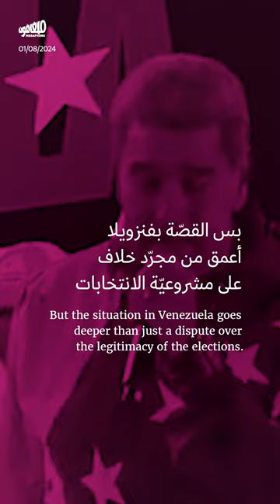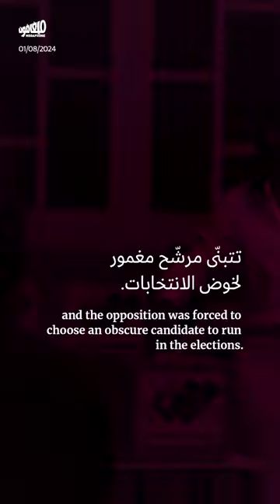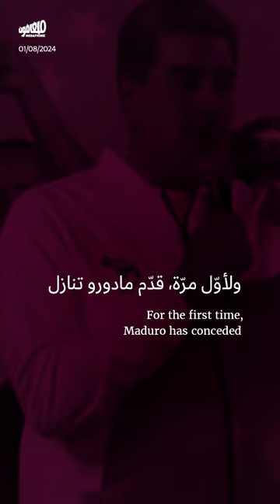احتجاجات فنزويلا: مادورو يبدّد إرث تشافيز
احتجاجات فنزويلا: كيف تآكل رصيد التجربة التشافيزيّة في عهد مادورو؟